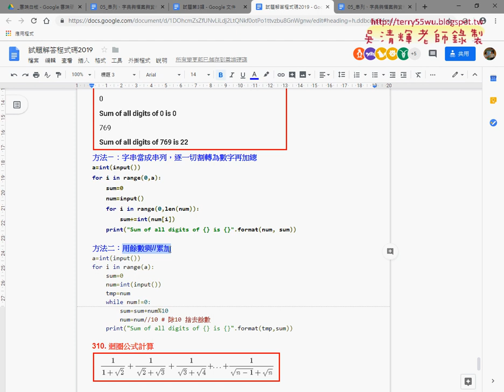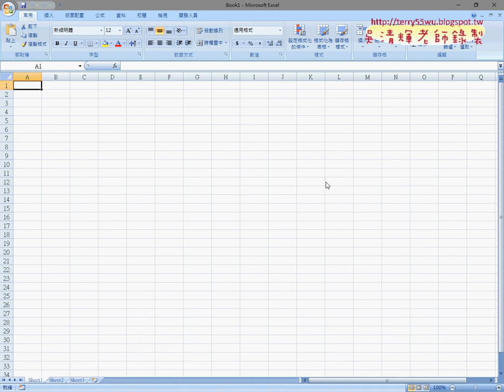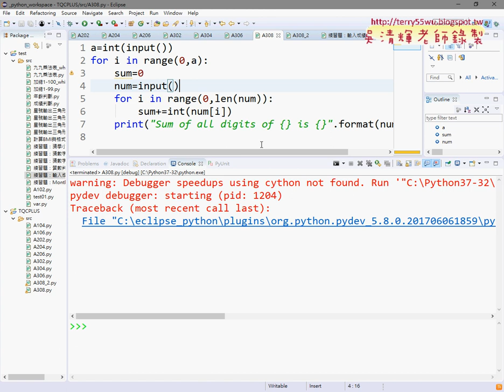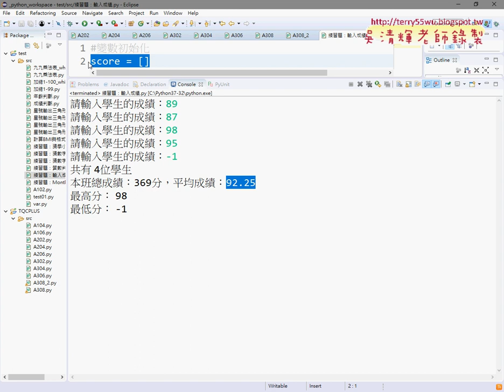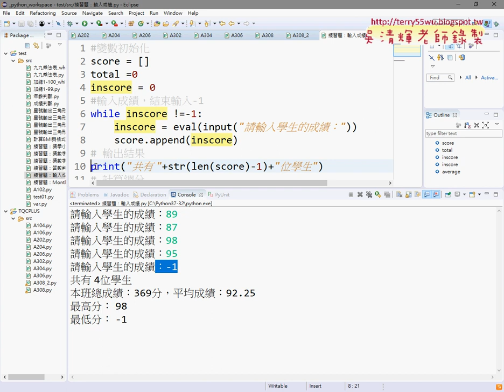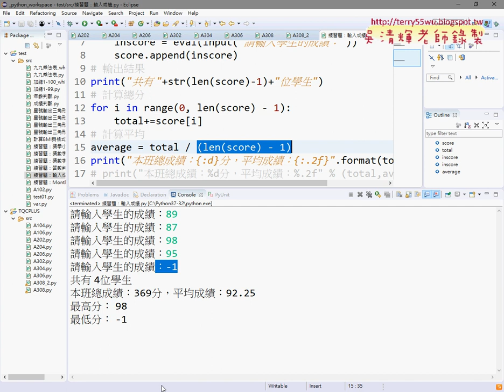10 練習題輸入成績用串列紀錄資料